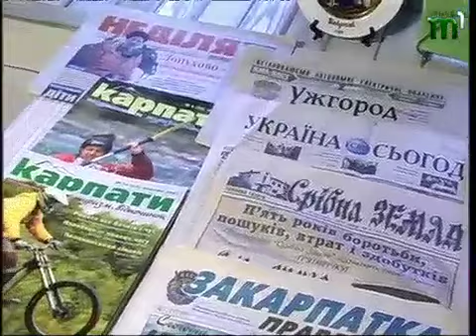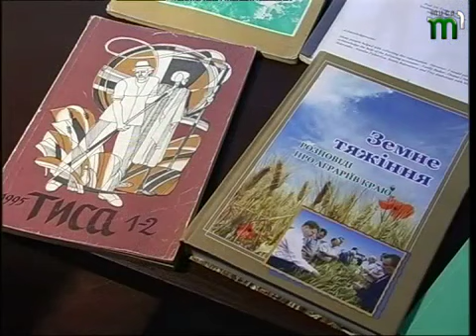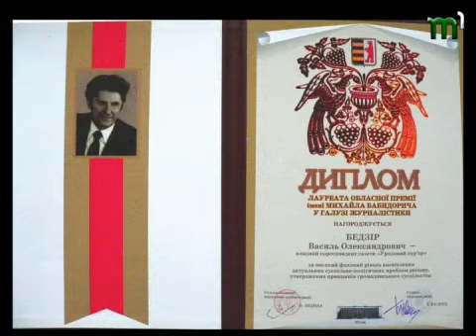Тиса-1.Колесо життя. Василь Бедзір (24.02.13)